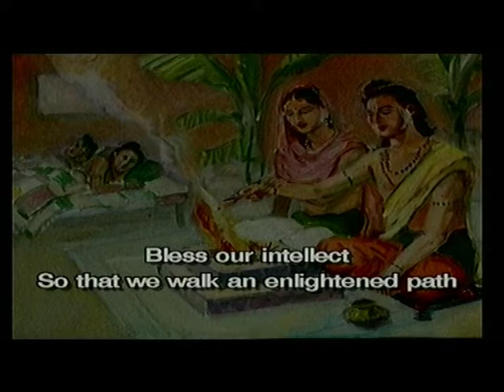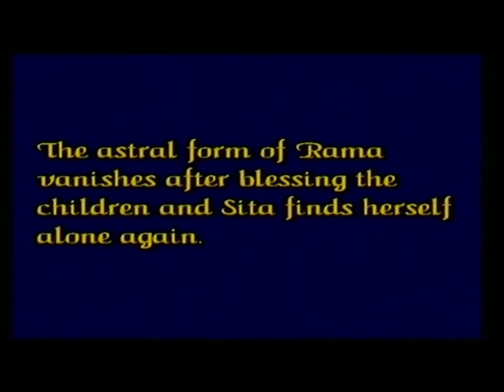15 Yagnya - Eng